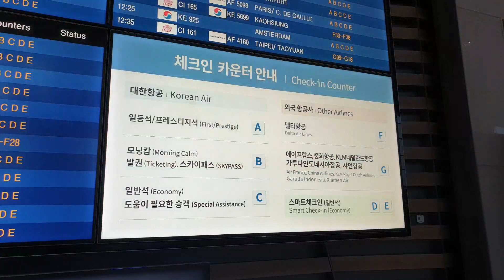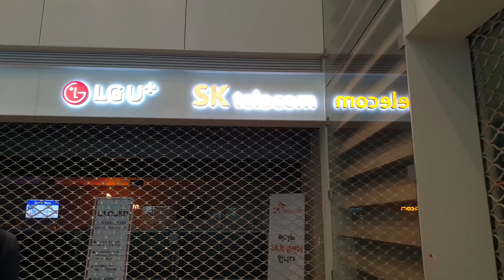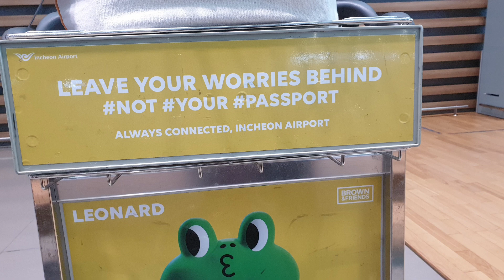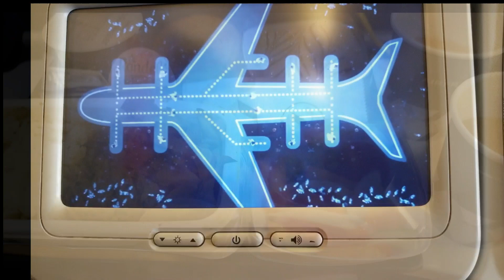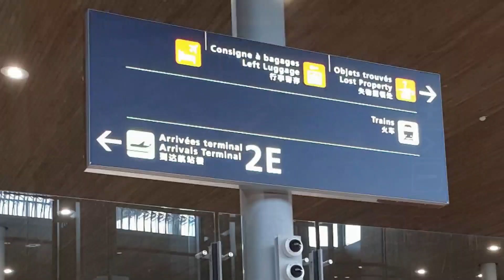다시 프랑스여행 / 여자 혼자 해외여행 / 파리행 대한항공 에어 프랑스 출도착시간 장단점 / 항공샷 /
제 착각 : 에어프랑스와 대한항공 코드쉐어였습니다

프랑스 여행  출발  / 프리랜서 브이로그
중년 여성의 혼자 떠나는 여행 /에어 프랑스 기내식
/ 항공샷